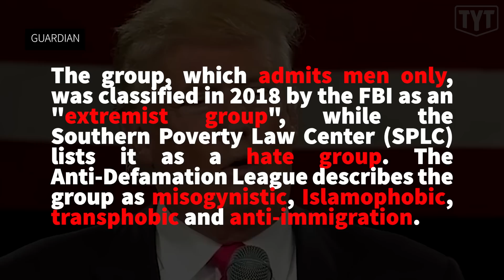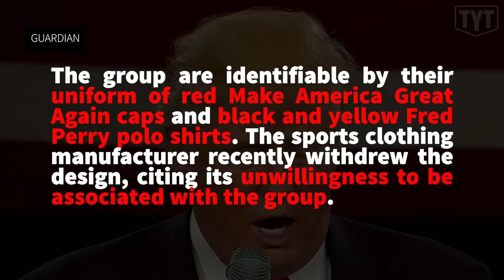Trump Tells White Supremacists To "Stand By" On National TV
The Young Turks’ Emma Vigeland breaks down a sickening moment from last night's debate, in which President Trump wouldn't condemn white supremacy and told the right-wing extremist group, Proud Boys, to "stand back and stand by."